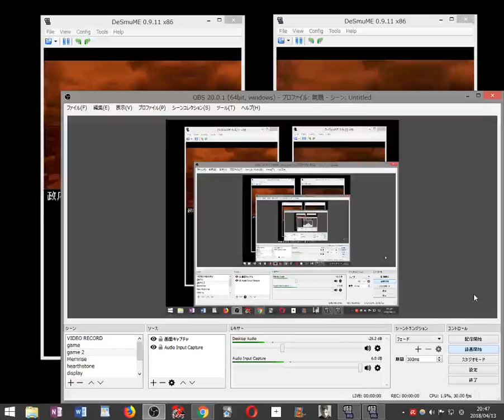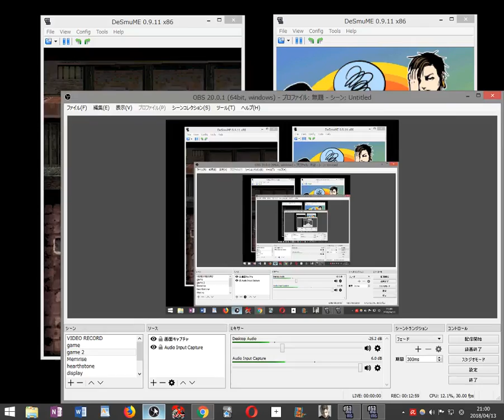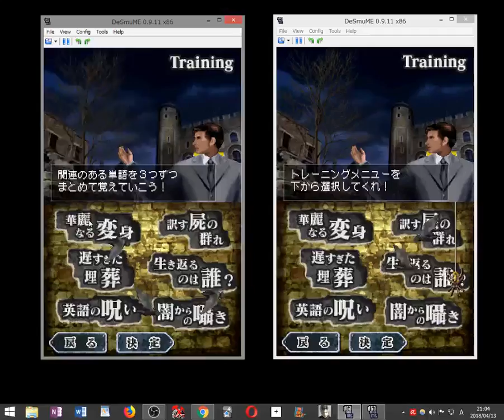私の母語は英語 ゾンビ式 英語力蘇生術 ENGLISH OF THE DEAD 2画面 実況プレイ part3